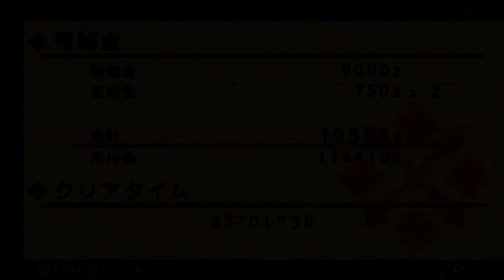モンスターハンターポータブル 3rd 実況やるとするか 19 集上位 ナルガ原種亜種